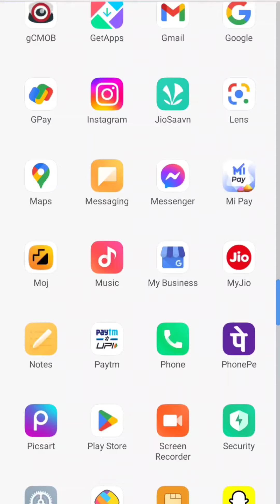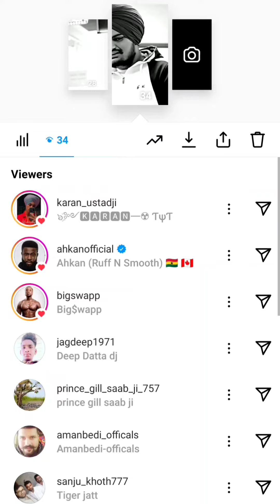sidhumoosewala justiceforsidhumoosewala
ਹੁਣ ਤਾਂ ਗੋਰੇ ਕਾਲੇ ਵੀ ਆਪਣੀਆਂ ਸਟੋਰੀਆਂ ਦੇਖ ਦੇ ☝️☝️☝️ਥੋਡੇ ਨਾਲ ਸਾਡਾ ਕੋਈ ਮੁਕਾਬਲਾ ਨਹੀਂ ਸਾਡੀ ਜੰਗ ਇਹਨਾਂ ਗੋਰੇ ਕਾਲੀਆਂ ਨਾਲ ਆ ਬਾਈ ਸਿੱਧੂ ਕਹਿੰਦਾ ਹੁੰਦਾ ਸੀ ☝️☝️☝️ ਇੱਕਲਾ ਆਜੋ ਲੀਲੀ ਬੀਲੀ ਸਾਲ਼ੇ ਕੁੱਤੇ ਦੱਲੇ ਚਵਲਾ ☝️☝️☝️☝️